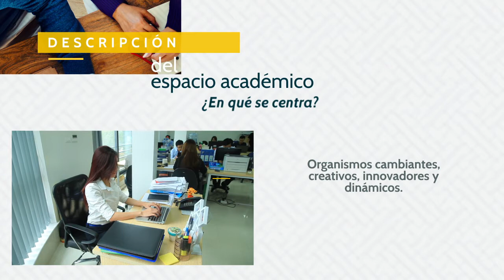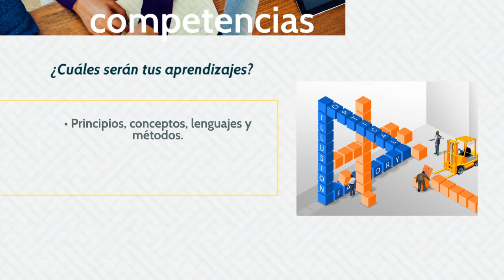Práctica administrativa II